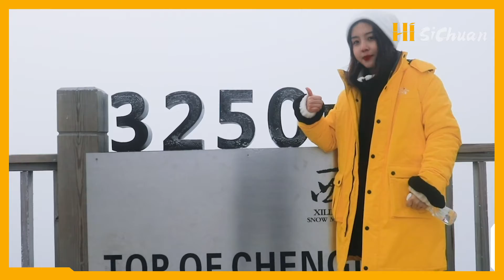A Frequent Traveller in Sichuan (1) | Xiling Snow Mountain Travel Vlog 西岭雪山初体验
Take a look at the snowy scenery at Xiling Snow Mountain, which is an ideal spot for a winter break❄️.As the name suggests, every winter this famous Chengdu scenic spot transforms into a beautiful winter wonderland.
So if you're still planning your winter break, why not try Chengdu's Xiling Snow Mountain? Head to Chengdu for some spicy hot food, then make your way to Xiling Snow Mountain for that true winter feeling.